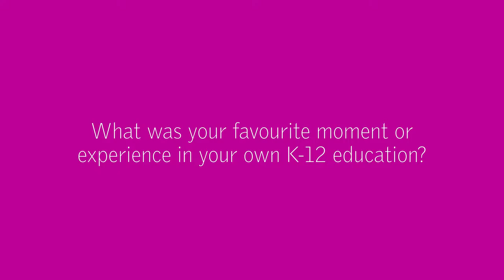Frances Concoran's Favorite Memory in K-12 Education | HundrED